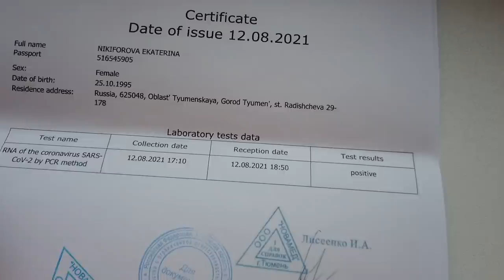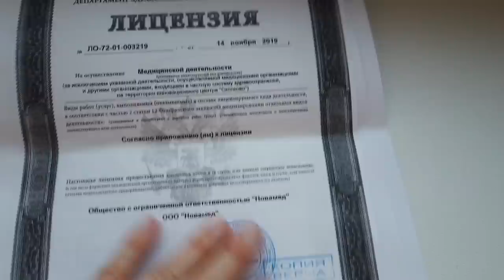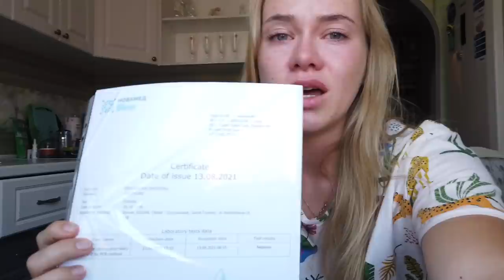The Reason I Can not Come Back to Jamaica / Stuck in Russia